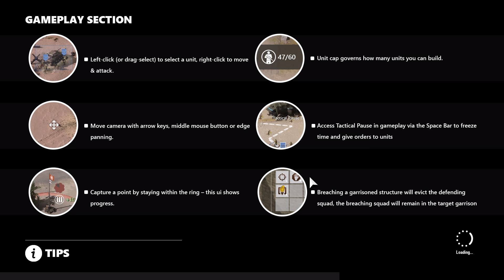Company Of Heroes 3 Pre alpha Gameplay Does not seem to like a 3070 RTX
Here is my pre-Alpha gameplay. It seems to have an issue with a 3070 as it played with this glare. At times this glare appears on recordings but this time around it was while I played. It is also very slow and laggy when trying o select units. But it is a Pre-Alpha so hopefully things will keep improving.